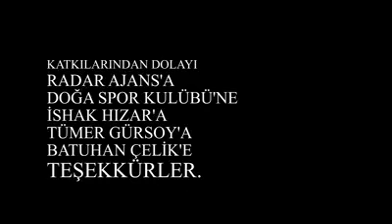TURAN (KISA FİLM) ÖDÜLLÜ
Türk devletlerinin birliğine ithafen yapılmış bir filmdir. Türk Bir Devin düzenlemiş olduğu Türkiye geneli bir yarışma da 1. Olmuştur. Iyi seyirler.. Filmdeki konu ve 7 türk devleti ibaresi tamamen yarışma kuralları içerisinde yer almaktadır.